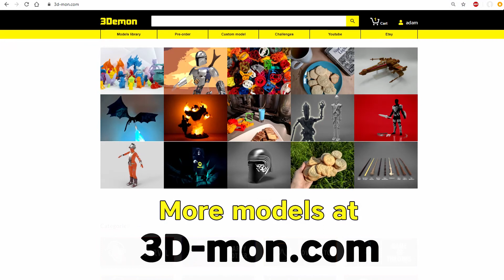Aquaman gladiator helmet(3D model ready for 3D printing)